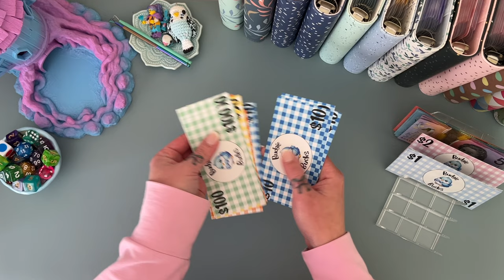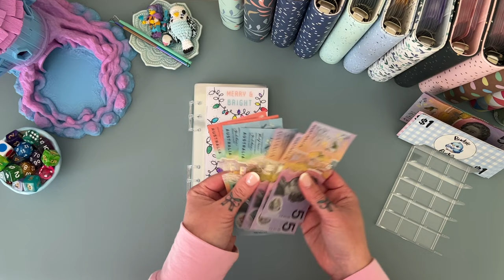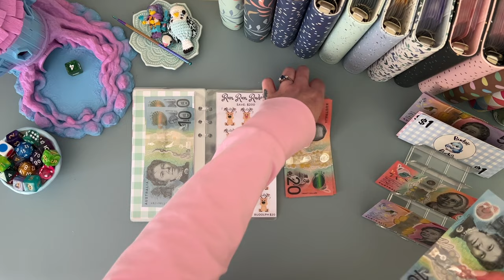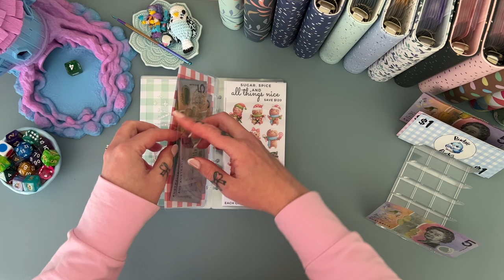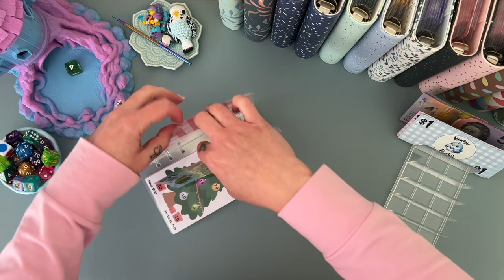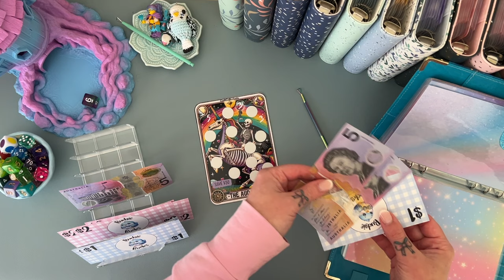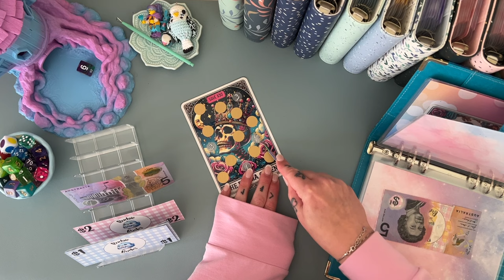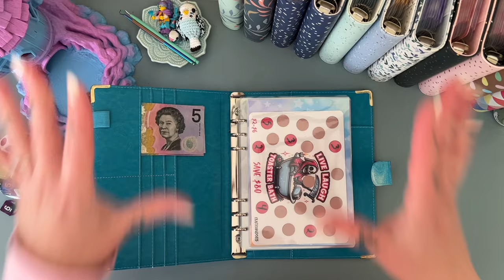Etsy Binder Stuffing | Xmas Binder | DEBT Binder | Aussie Cash Stuffing | Debt Journey | Budgeting